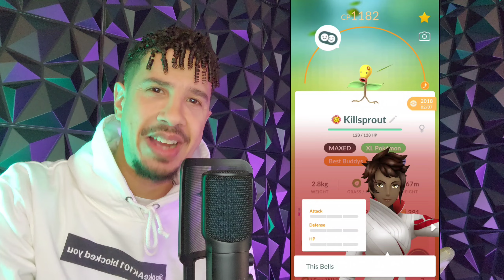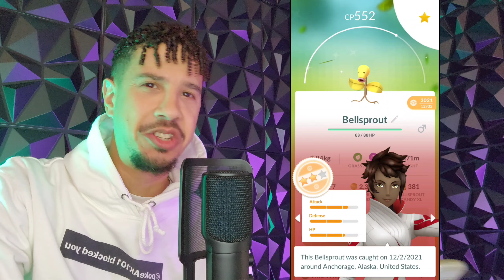*NEXT SHINY COMMUNITY DAY LEAKED* in Pokemon GO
New leaked information about the next Community Day

Current microphone